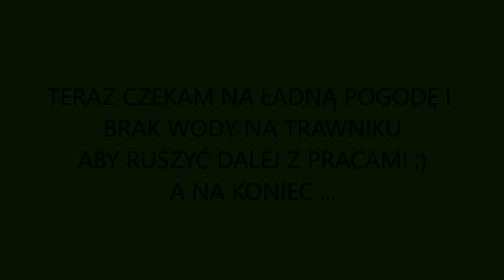Ogród pod wodą a co przed domem.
Mimo iż warunki nie rozpieszczają to zawsze znajdzie się coś co można zrobić przy domu :)